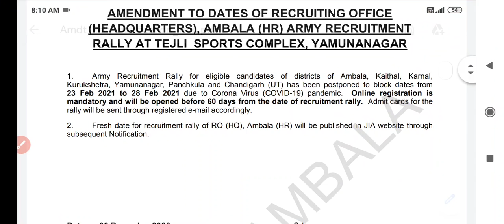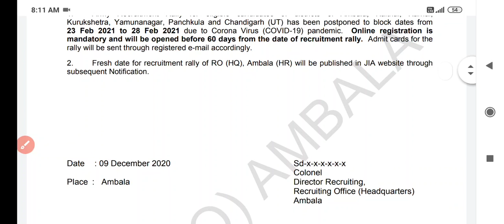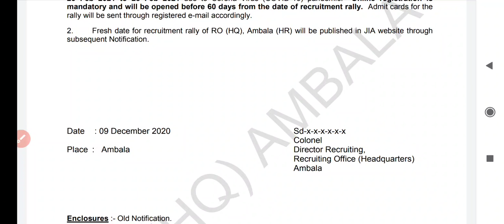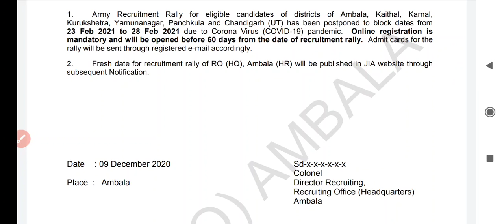हरियाणा में होने वाली आर्मी भर्ती को लेकर आई बुरी खबर🥵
हरियाणा में होने वाली आर्मी भर्ती को लेकर आई बुरी खबर🥵 हिसार अंबाला हरियाणा रोहतक ,Indian army Bharti rally haryana 2021,
TA army Bharti Haryana 2021,

Indian army Bharti lucknow 2021,
Indian army Bharti rally uttar pardes 2021,
women army Bharti rally 2021,

jai hind
jai Bharat
jai Haryana